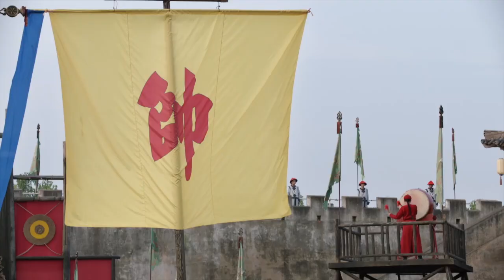吴三桂果然霸气侧漏，还没见面就给小宝个下马威，这阵势把小宝吓坏了